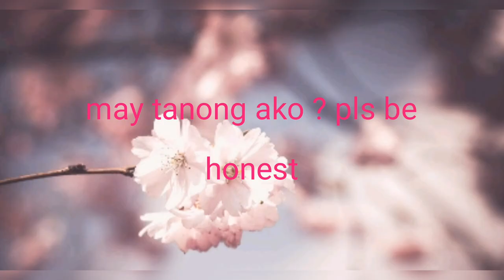masaya ka ba sa buhay mo?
short video with question